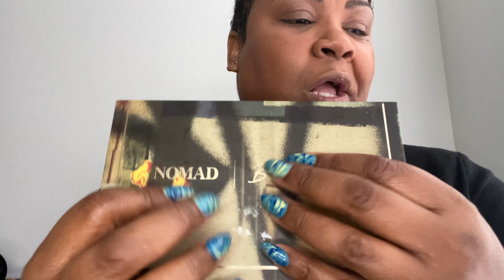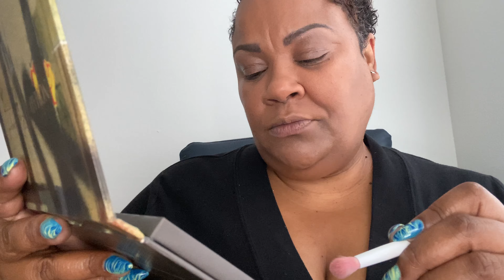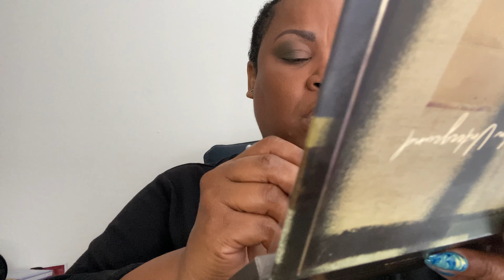GRWM|GUM CHEW| WHISPER RAMBLE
Hey love bugs😘😘😘 Listen to some gum chewing sounds and whispering ramble while I get ready for the day.I am no make up artist but love to play in make up to create different sheer cover looks that work for me...or don't 🤷🏽‍♀️ Art is my interpretation of art, and it is so relaxing☺️  I love you for watching. Peace and blessings! This video was pre-recorded. God allowed me to turn 50 on December 14th and I'm loving it by his grace. Let's go Sagittarius🤗🤩🥳

Send Me Stuff❤️:
Nikki Nibblez
Dumfries,Va. 22026